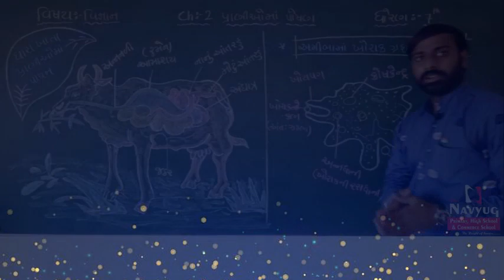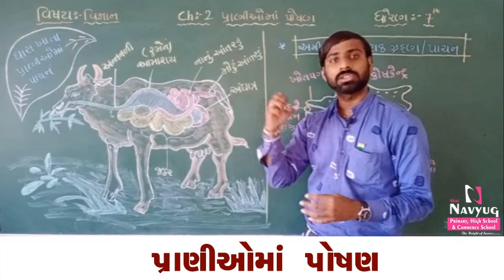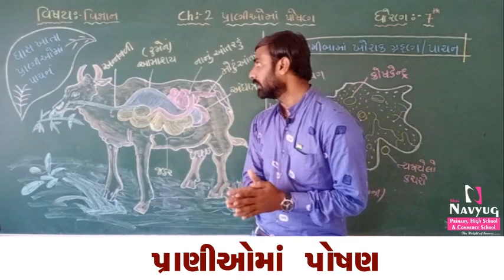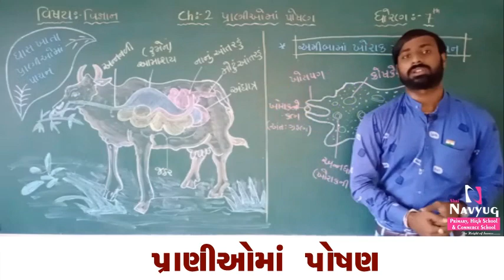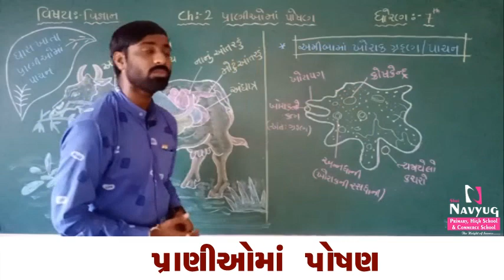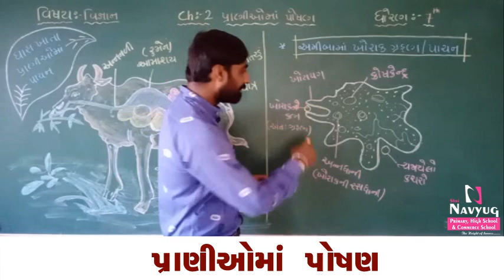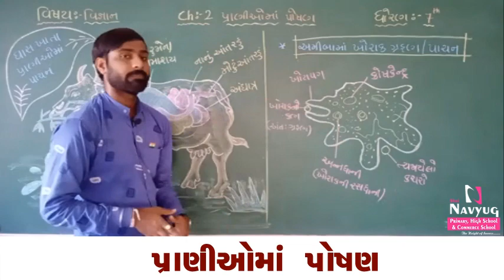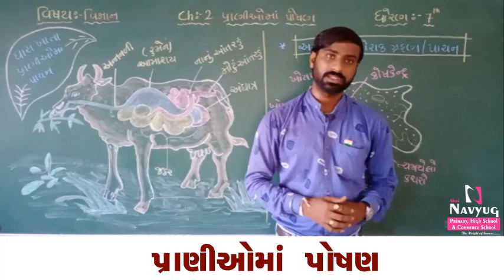STD 7, SUBJECT : SCIENCE & TECH. , પાઠ 2 : પ્રાણીઓમાં પોષણ (Part-3), By RaviSir